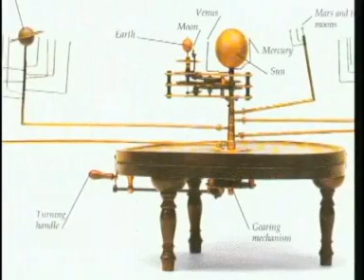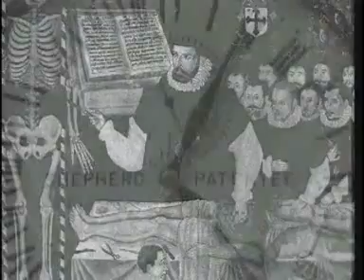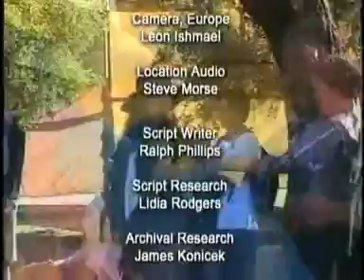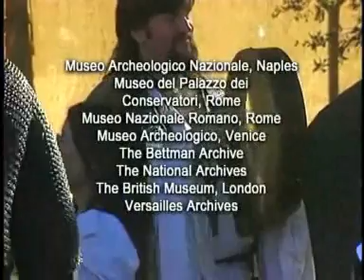A Scientific Revolution Medicine and Inventions